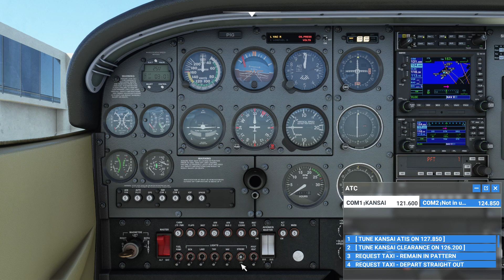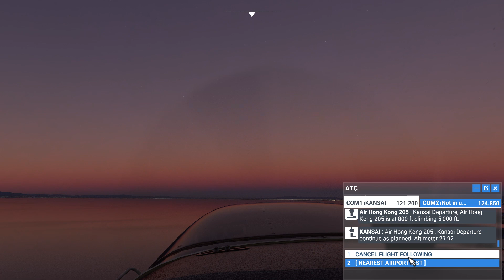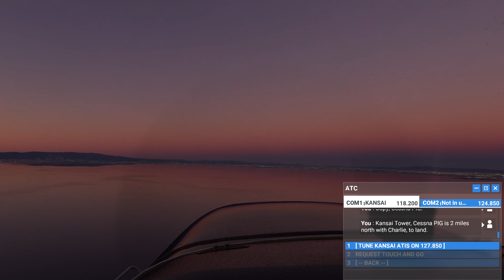4K, Japan Airports #85, Kansai, 関西空港, RJBB, KIX, Flight simulator 2020